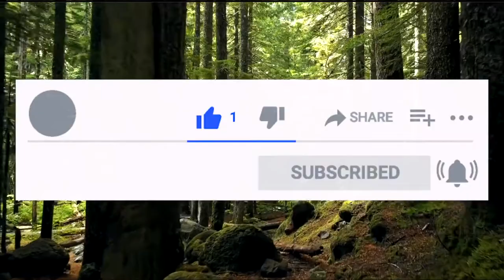DEEP RELAX in 5 MINUTES Relaxing Music • Peaceful Sleep Music • Calming Music • Stress Relief